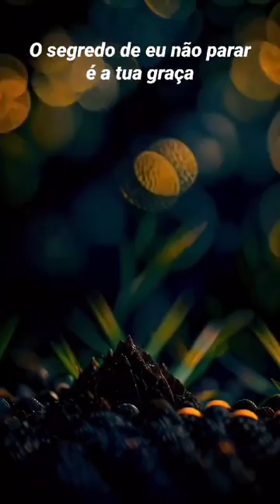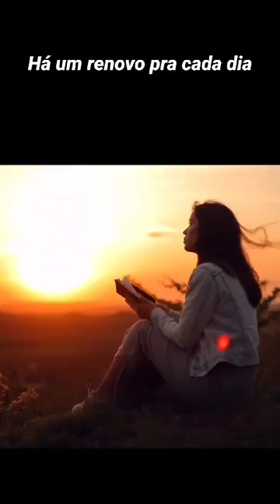Boa noite 🌃🌹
Vídeo de Valéria Moura